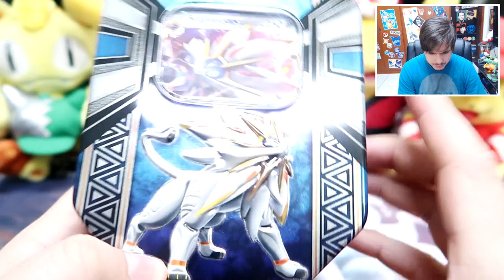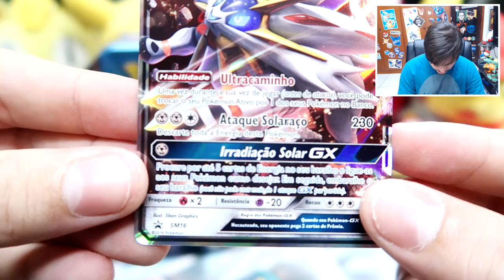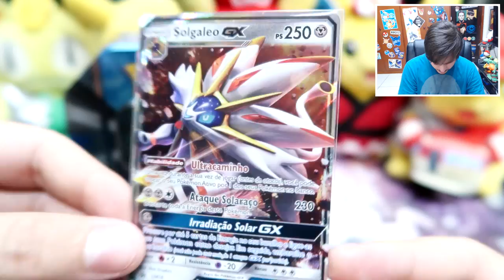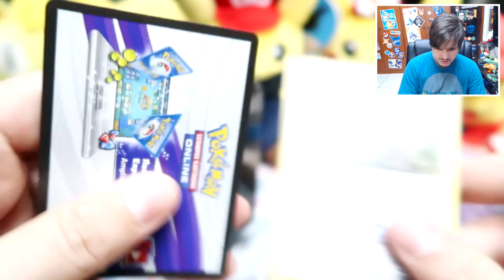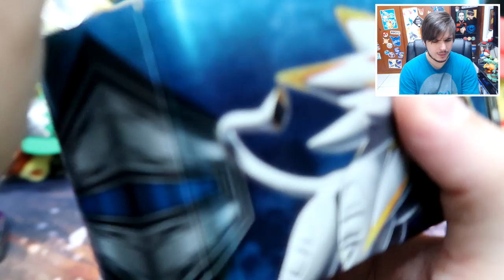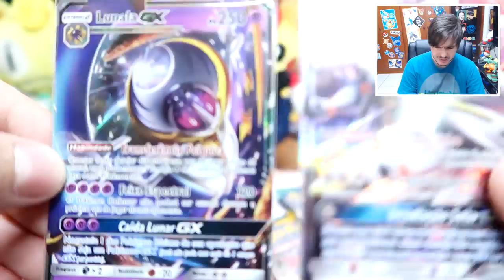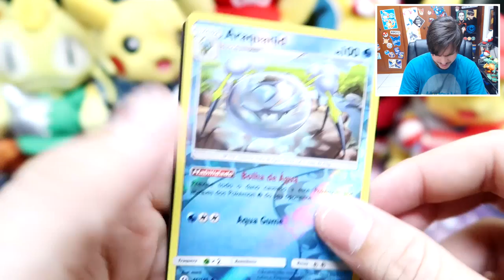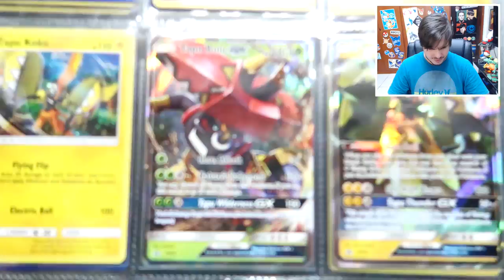UNBOXING Latas Lendas de Alola Solgaleo e Lunala GX!